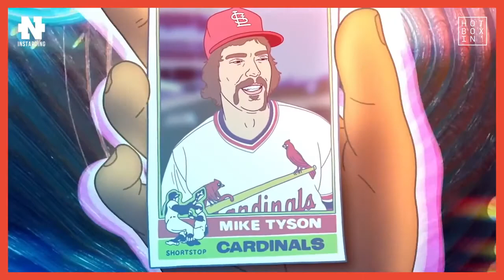Тони Роббинс и Майк Тайсон - Интервью! О пользе наркотиков, успехе, здоровье и глобальных проблемах!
Тони Роббинс и Майк Тайсон - Интервью Ломающее Стереотипы!